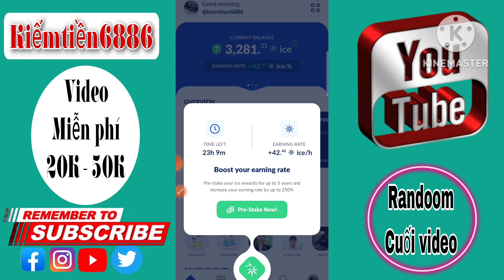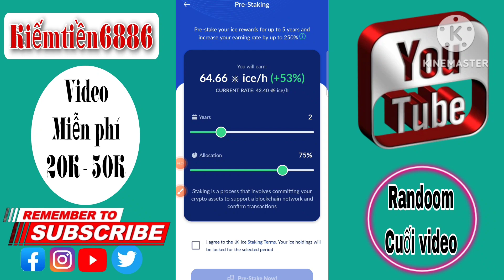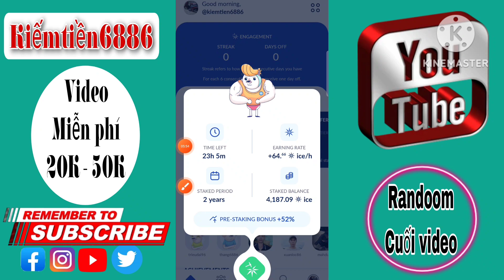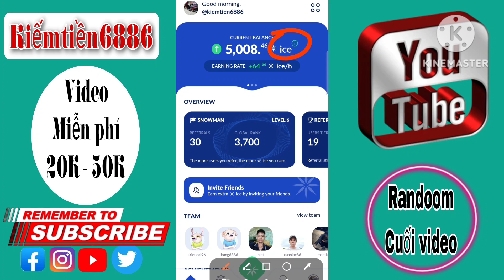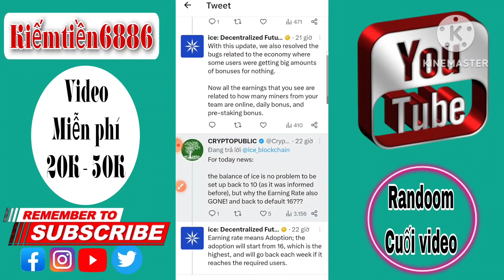Ice Network ứng dụng đào coin miễn phí trên điện thoại và tiềm năng nhất hiện nay 2023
❇️ Tuyên bố miễn trừ trách nhiệm:
Là một Youtuber về MMO việc của mình là REVIEW những app Kiếm Tiền Online sau đó đưa ra nhận xét và đánh giá về app. Đánh giá dựa vào việc tải app, nâng cấp VIP, nạp tiền và tất cả những tính năng của app .v.v. Mục đích là để Review. Không khuyến khích và không chịu trách nhiệm đối với tài sản của anh em.

✅️🔗 Link tham gia đào OTARA trên ví Imota :
Vào CH PLay hoặc IOS tìm kiếm ví Imota hoặc vào imota.io tải về đăng ký và nhập mã giới thiệu để được nhận tới 5$ miễn phí
Mã giới thiệu: Y8mxbtZ6

0:02 Cách khai thác token ice
03:06 Cách tăng tốc độ đào Ice Network
06:08 Giới thiệu về dự án và lộ trình
09:12 Tham gia kênh Telegram và Twitter
12:00 RANDOOM